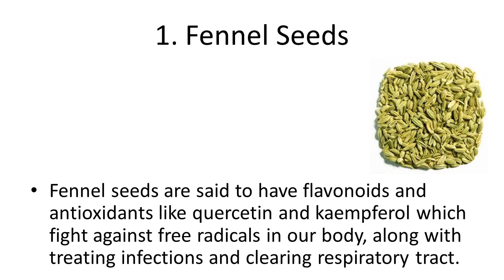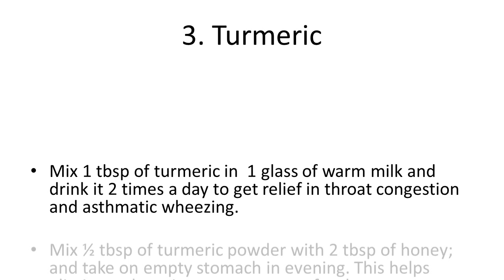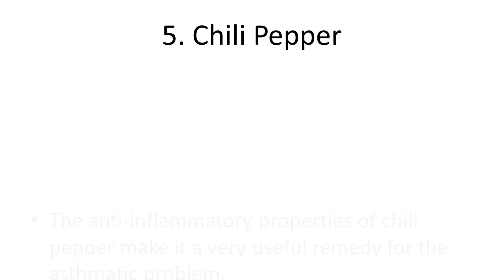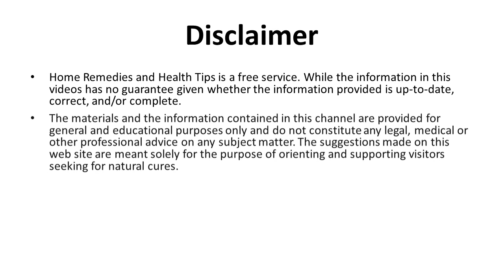Natural Treatments for Skin Asthma at Home | How to Cure Asthma Attacks Permanently at Home